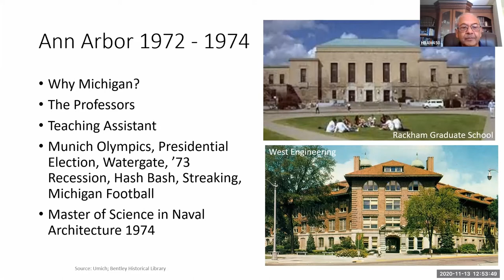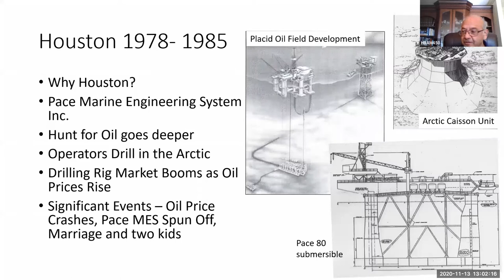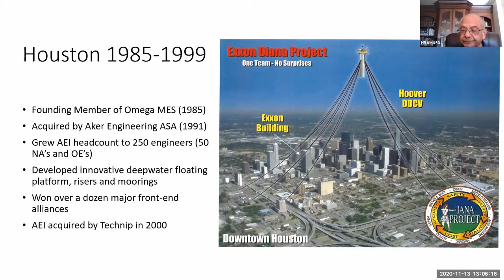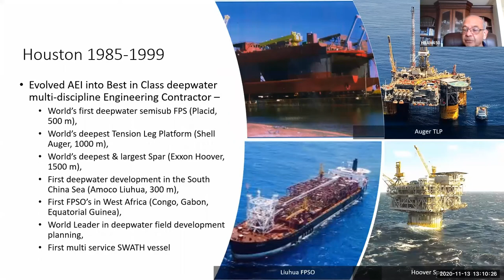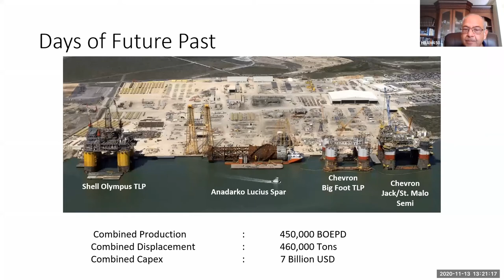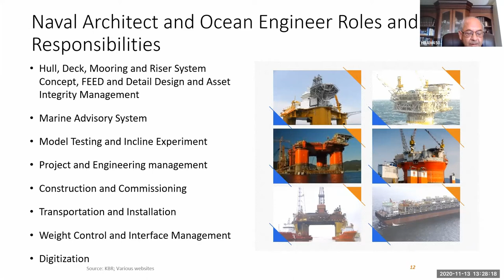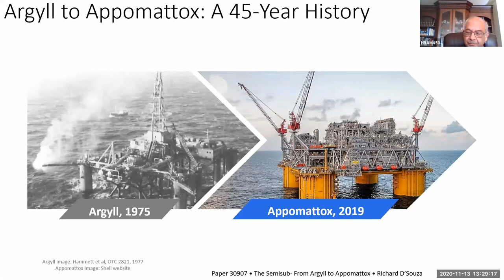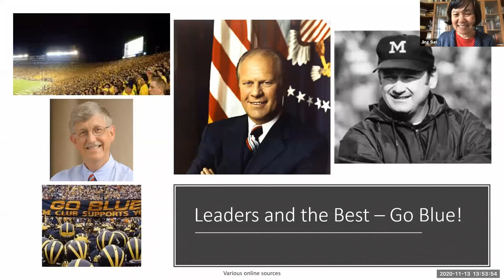NAME Community Project | Richard D’Souza | 10/13/2020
Guest speaker, Richard D'Souza addressing the University of Michigan Department of Naval Architecture and Marine Engineering for the NAME Community Project on Friday, September 18th, 2020.